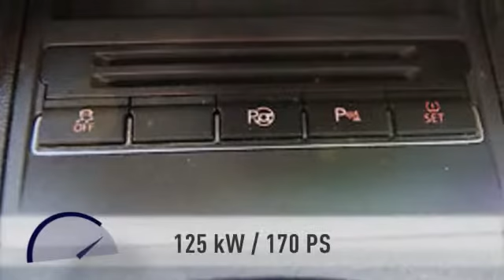Volkswagen Touran Touran 2.0 TDI Highline Led/Alc Xenon PDC DSG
124.471 km - 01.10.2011. Weitere Details:
Van/Kleinbus, Power{kw=125.0} KW, Automatikgetriebe, silber